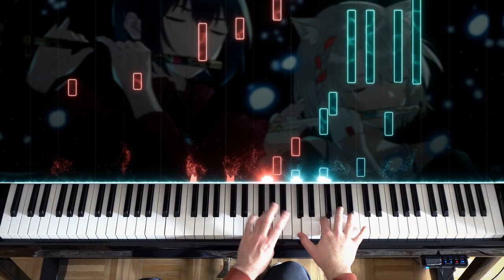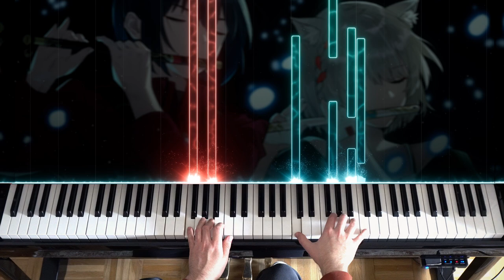🎹 Xenoblade Chronicles 3 - 'The Bereaved and Those Left Behind' on Piano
If you wanna thank me in any way for keeping the sheets free, there's now a new "Thanks" button under all of my videos that lets you do that and even give a comment of yours some super fresh color 👀